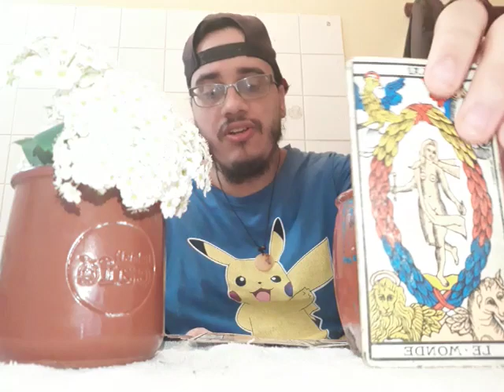Voyance date d'une seconde vague de Coronavirus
Voyance
Prediction
Tirage
Coronavirus
Gouvernement
Emmanuel macron
Virus
Mensonge d'Etat
France
Confinement